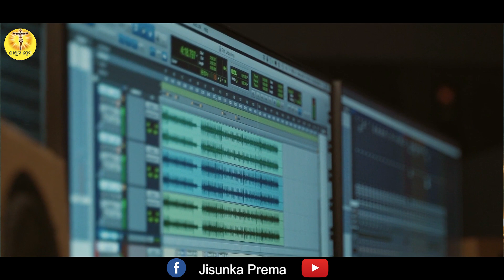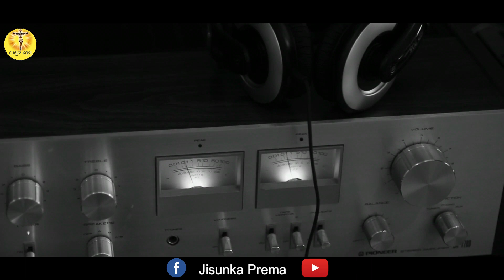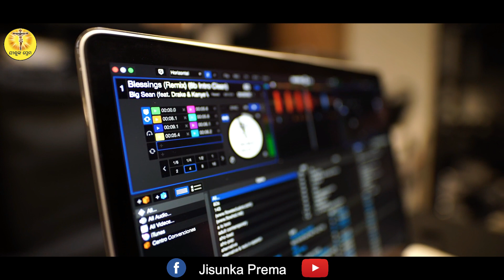NEW Odia Christian Song || ହେ ଅନାଦି ଅନନ୍ତ || He Anadi Ananta || Jisiel Singh || Bijit Pani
Dear viewers,
Welcome to "Jisunka Prema" online platform.
We are happy that you are watching our videos.

This Channel is Non-Profit and God(Jesus) Centred.
We upload videos like Christian messages, motivations, stories, songs, films/movies, audio bible, audio book, etc.

THANK GOD
Song- HE ANADI ANANTA
Vocal  - BIJIT PANI
Lyrics - JISIEL SINGH
Recording & Mixing- JP STUDIO, GAJAPATI

- - - V I D E O   P L A Y L I S T   F O R   Y O U - - -

Our Purpose, when making Motivational and
educational videos, is to make quality educational
Motivational videos and share these with our
viewers.